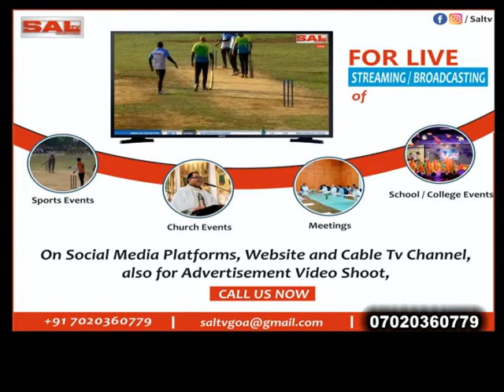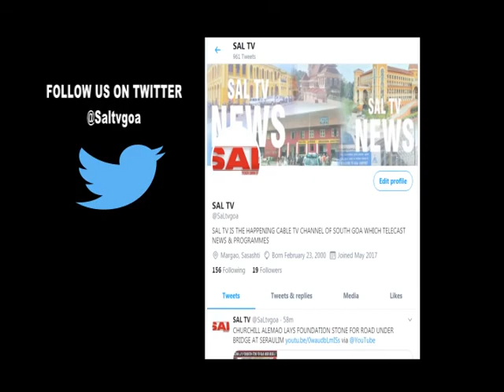WILFRED D'SA CHARITABLE SOCIETY LAUNCHES HARVESTING MACHINE FOR FARMERS